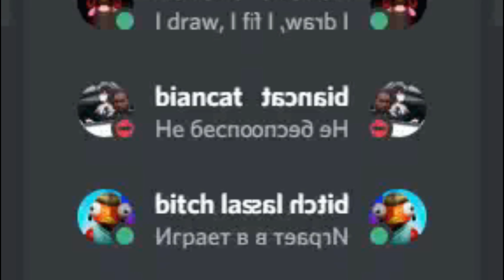Jogando Vr Chat com vozes de Dudão/Paçoca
Vr Chat não é nada agradável, e nem de Deus...